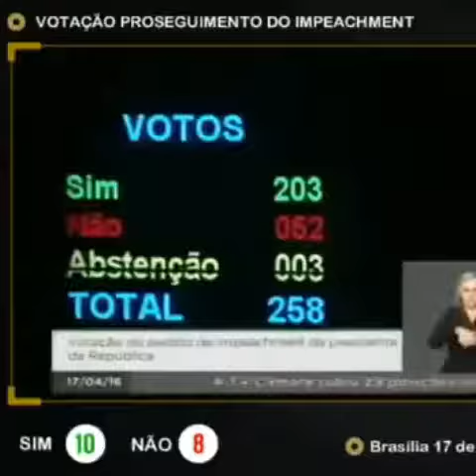SJNOTÍCIASMA/Flávio Dino o governo que fala uma coisa e a realidade é outra no Maranhão.